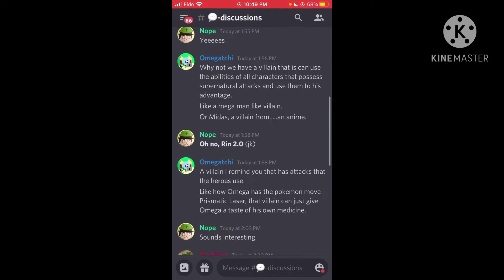(Fandub) HUGtto Precure - Midas Obliterates Everyone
Qotd: Why did I make this?
Also the fandub note are for people who want to voice everyone else

For Youtube: This channel does not have children as their target demographic. This channel is made for all ages to enjoy.